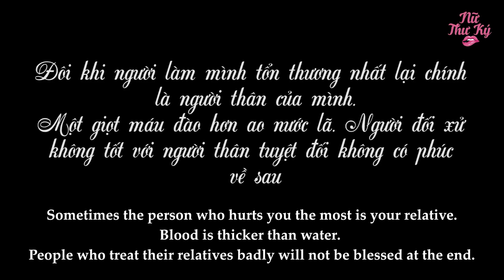Chị Dâu Đổ Oan Cho Em Chồng Ăn Cắp Vặt, Đuổi Ra Khỏi Nhà Và 10 Năm Sau | Phim Ngắn Hay Tập 21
Những con người đẹp nhất là những người từng bị đánh bại, từng đau khổ, từng tranh đấu, từng mất mát, và đã tìm được đường ra khỏi vực sâu!
Xin chào, cảm ơn bạn đã ủng hộ Nữ thư ký, gửi tặng bạn 3 link phim cực hot trên kênh nha:
© Bản quyền thuộc về Nữ Thư Ký
© Copyright by Nu Thu Ky Channel ☞ Do not Reup